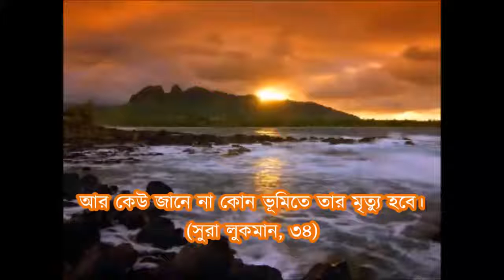নেপালে বিমান দুর্ঘটনা - কুরআন ও হাদীসের ৩টি বার্তা (শায়খ আহমাদুল্লাহ)